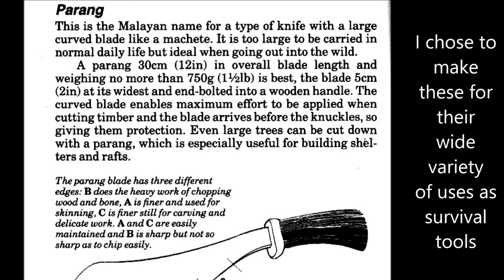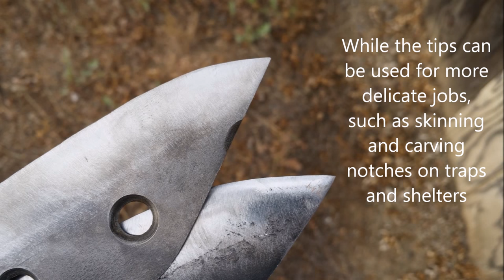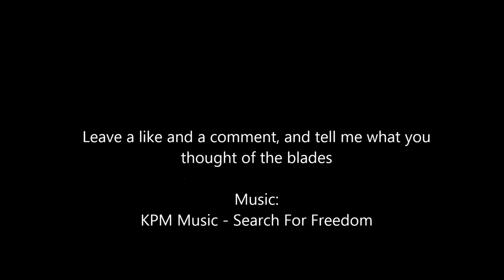Making Parang Machetes without heat treatment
A quick video on how to make two of, arguably, the best survival blade  in under an hour each without any heat treatment